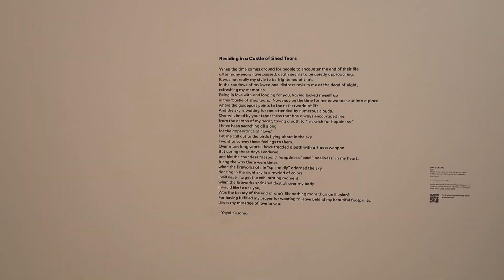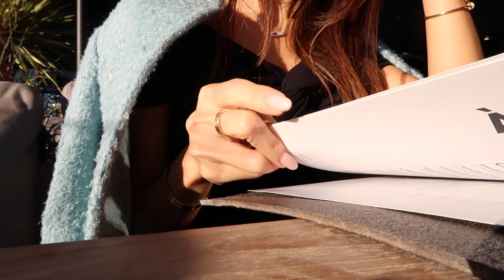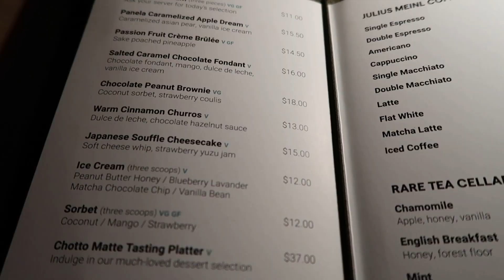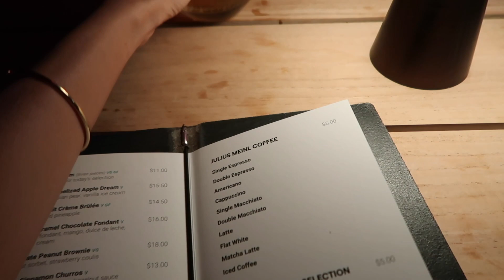NEW HAIR, MUSEUM DATE, STARBUCKS HOLIDAY DRINK • WEEK IN MY LIFE VLOG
NEW HAIR, MUSEUM & DINNER DATE, STARBUCKS HOLIDAY DRINK, • WEEK IN MY LIFE VLOG